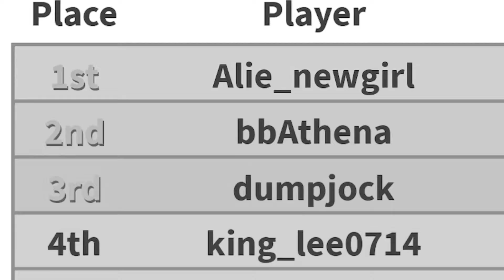Oops! I Got 9th In Fashion Famous! || Fashion Famous Roblox